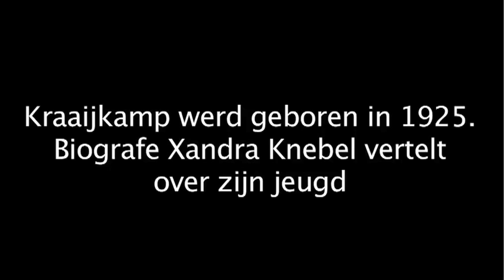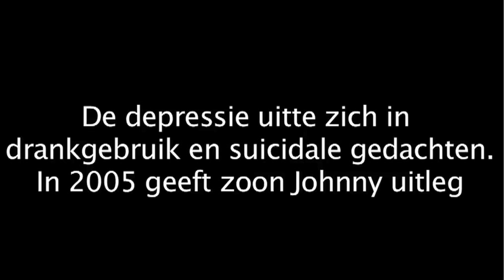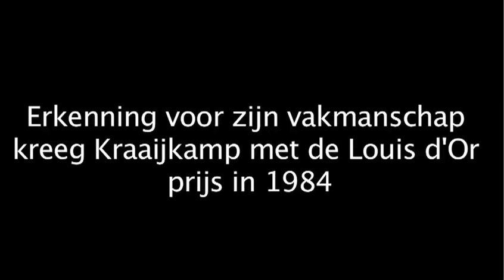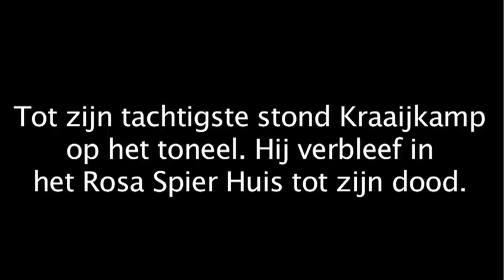Profiel van de Week: John Kraaijkamp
Elke week belicht Profiel van de Week een Nederlander die in de actualiteit is. Deze week: John Kraaijkamp.

Vol Profiel van de Week ook op Facebook en Twitter.